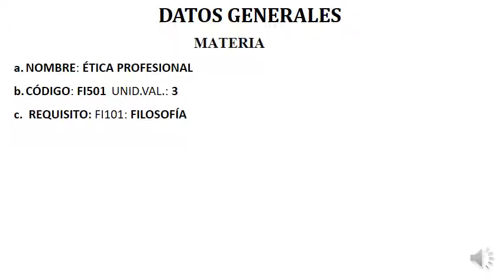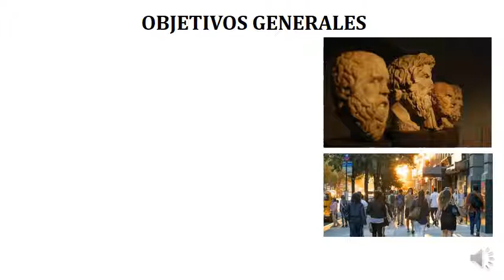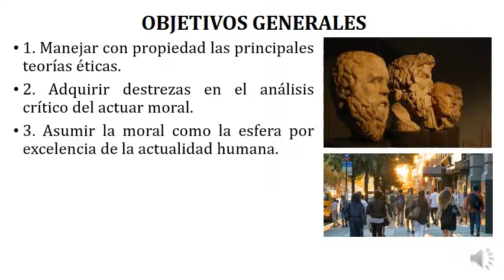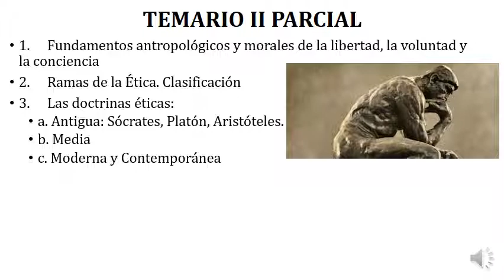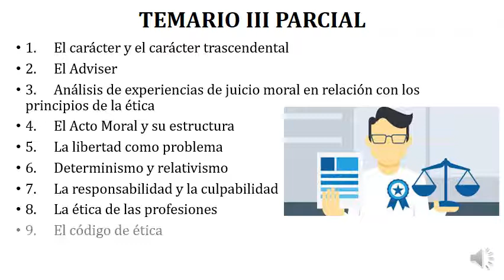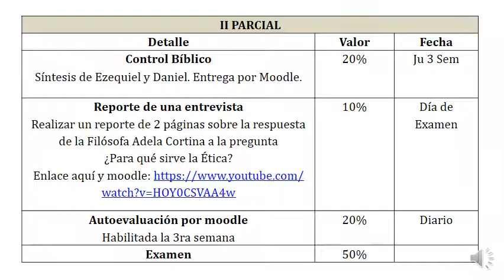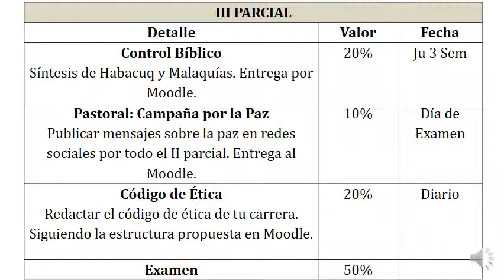ÉTICA: INTRODUCCIÓN A LA ASIGNATURA